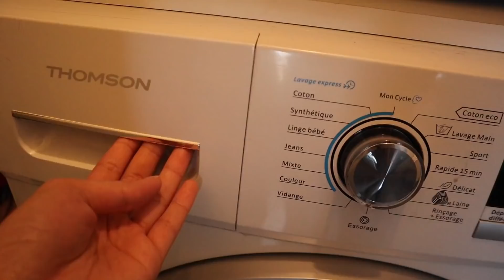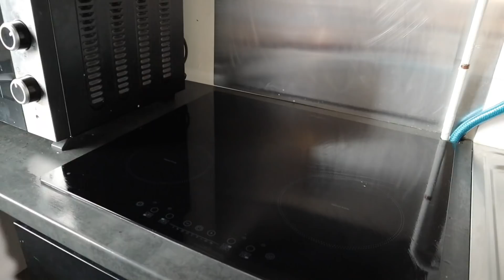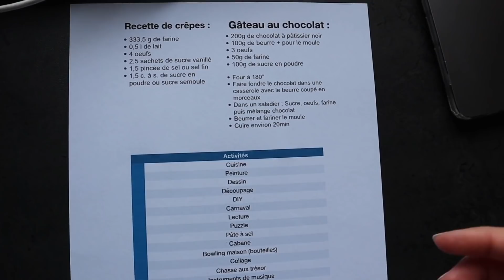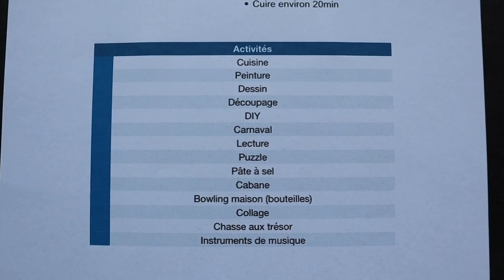RETOUR DES VLOGS EN FAMILLE ? Lisa Ngo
♡ Nouveau vlog en famille ! Premier jour à la maison, je vous montre notre petit quotidien, quelques idées d’activités à venir, j’espère que ça vous plaira.

♡ Bons plans :
iGraal (gagnes 3€ avec ce lien)
eBuyClub (gagnes 3€ avec ce lien)
Poulpeo « kslkab » (gagnes 5€ avec ce code)

♡ A propos :
Je m’appelle Lisa, j’ai 21 ans, je fais 1m66 et je vis dans le Nord de la France.
J’ai deux petites princesses de 1 an et 3 ans.
Ma caméra
Mon trépied
Mon micro
Je monte avec iMovie et Filmora

Un nouveau vlog le mercredi et une vidéo le vendredi, à bientôt !
Lisa ♡